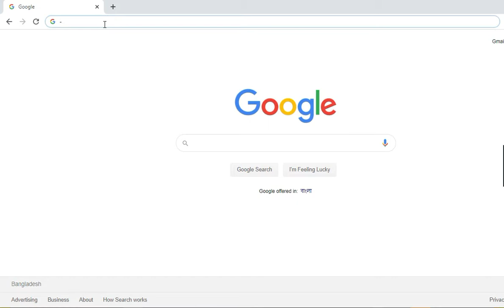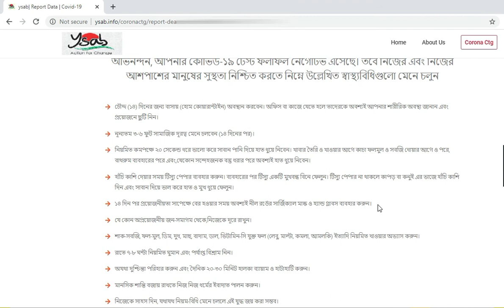HOW TO CHECK COVID 19 CORONA TEST RESULT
HOW TO CHECK COVD 19 CORONA TEST RESULT ONLINE